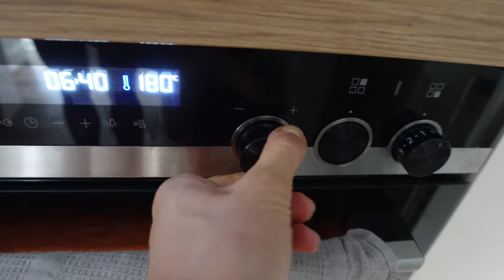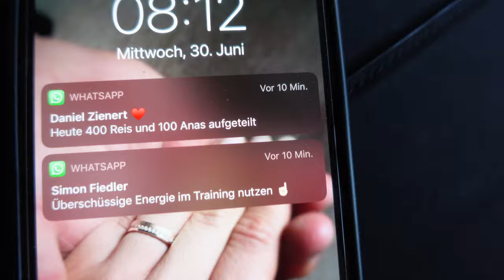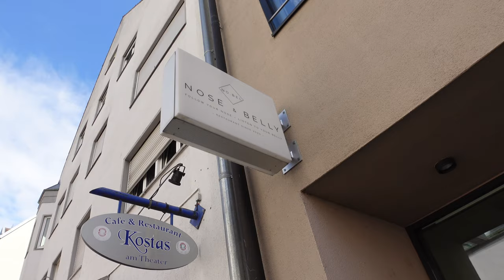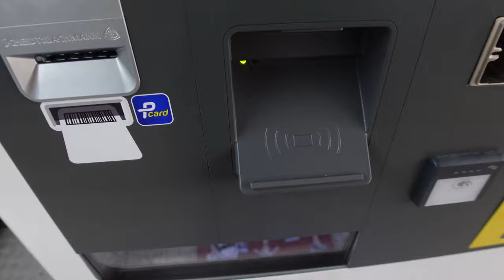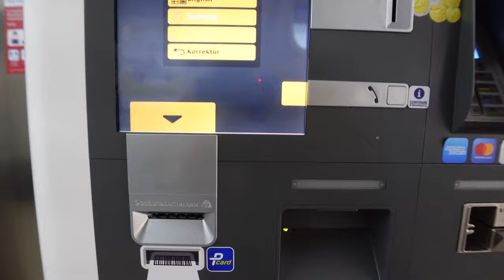2 Weeks out Porutgal Pro - Ich hab' die Haare schön!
2 Wochen bis zum Profi Debut in Portugal! Die Richtlinien der Regierung lockern sich wieder und die Form wird immer besser.

Wenn ich alleine unterwegs bin passiert immer irgend etwas.. wenn die Anlage im Parkhaus ausfällt..

📝Individuelle Trainingspläne für Diät/ Muskelaufbau oder gezielte Schwachstellen! 🛠 - DM für Fortschritte ⚙️

💻 (Online) Coaching Plätze nur noch auf Anfrage & begrenzt. - DM zum Start für deine ganz eigene Tranformation, damit du dich wieder wohler fühlst! 👙

🏋🏼‍♀️ 1:1 PT training Termine in Augsburg - DM 📩

📚 Meine Ebooks: zB Thematik Haut/ Hormone 🧬💆🏼‍♀️